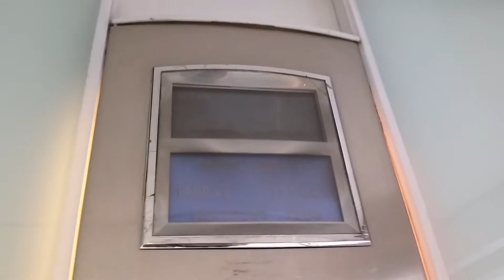1995 Otis 2000 Lift @ BHS in Solihull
Serial No: 78NW1350
Floors: 3 (G,1,2)
Capacity: 1600KGS/21 Persons
Year Built: 1995
Doors: Double Speed Sliding Doors